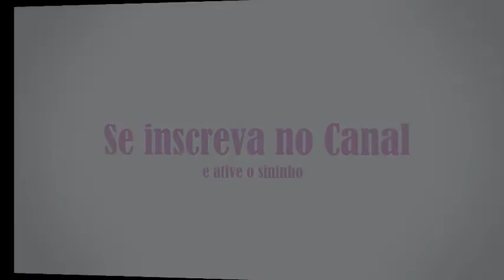Alimentação dos Canários e os Casais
No vídeo de hoje eu falo um pouco sobre os canários, sua alimentação e mostro os casais que temos aqui no berçário.